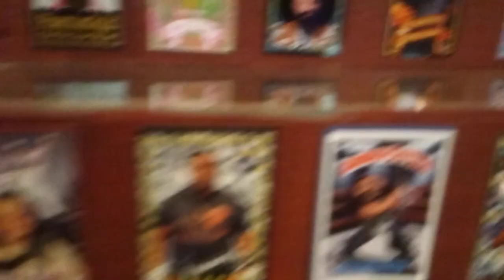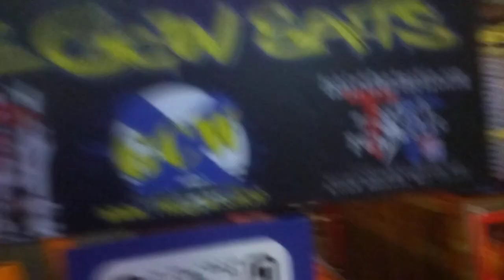Before the Doors Ep 22 DEAD OR ALIVEEEEEEEEEEEEEEEEEEEEEEEEEEEEEEEEEEEEEEEEEEEEEEEEEEEEEEEEEEEEEEEEE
Bay ST Louis The Gulf Coast Wrestling event at their HOME venue.

Use to be a country bar now it is a wrestling venue.